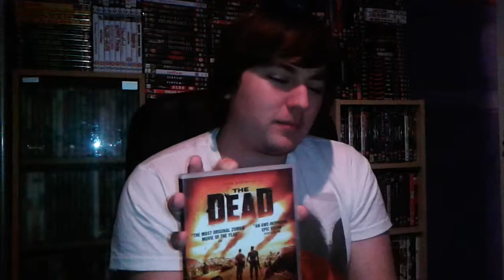The Dead (2011) DVD Review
My DVD review for the quite unique zombie film entitled The Dead.
Overall i enjoyed this film, but it did have its slow parts.